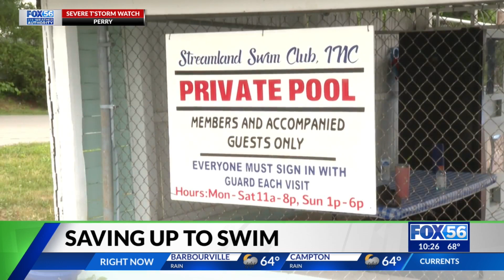Danville swim club looking to raise money to keep pool open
Members of a Boyle County community are hoping to raise money to keep their pool open for the summer.